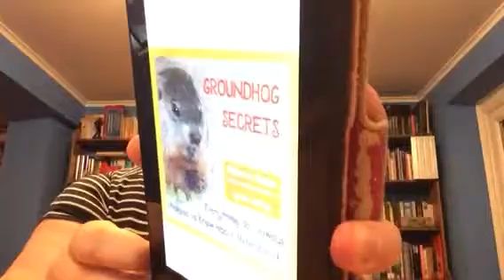Children’s Week - Last Day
Groundhog Secrets by Lieve Snellings
Henry Baker by Nicky Moxey